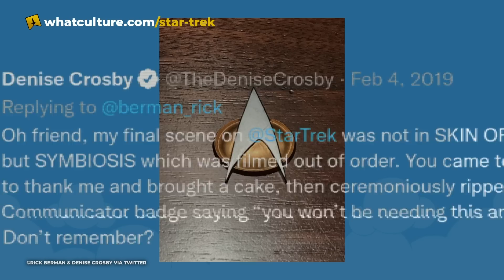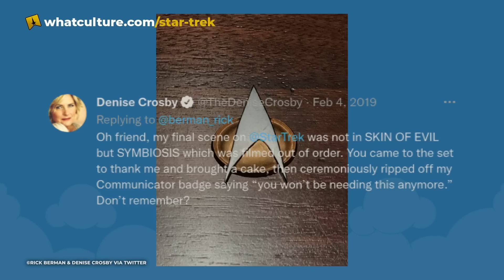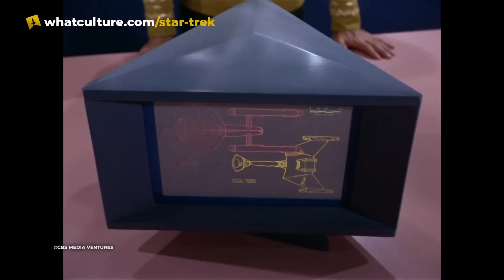10 Stand-Alone Star Trek Episodes More Important Than You Realise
These are the episodes you won't forget - whether they should be remembered or not.